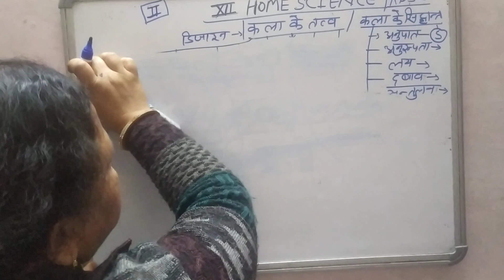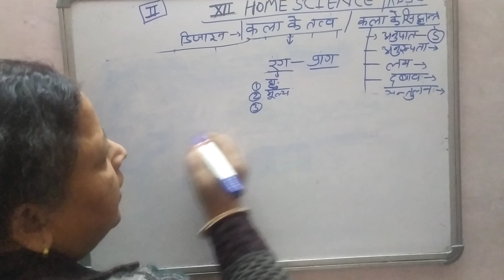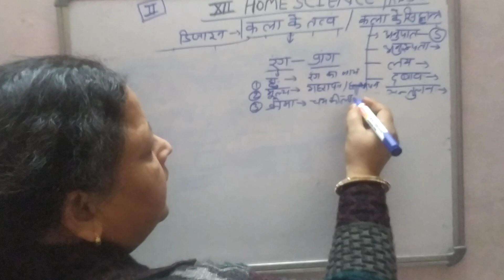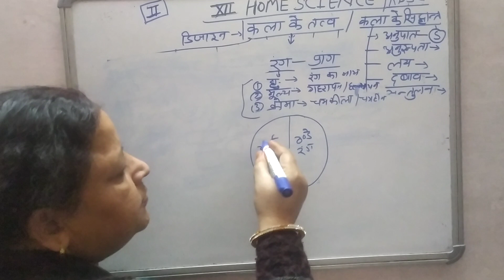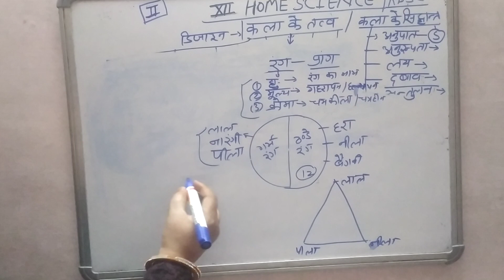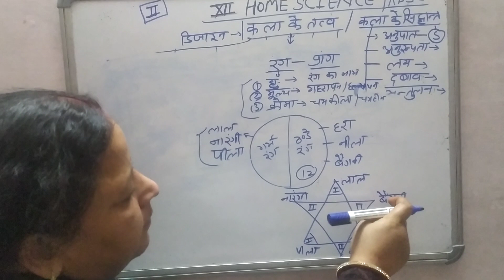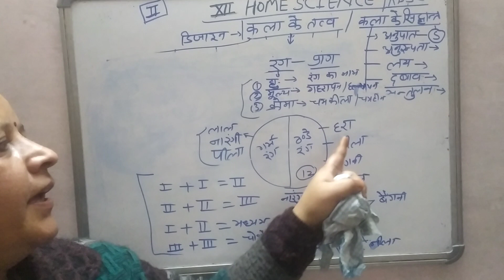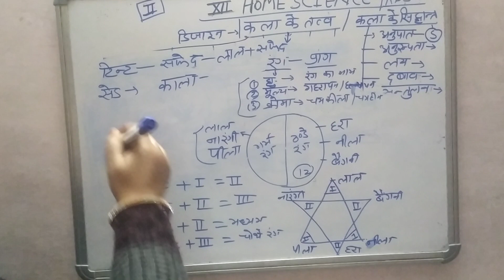RBSE board of 12home science all exam